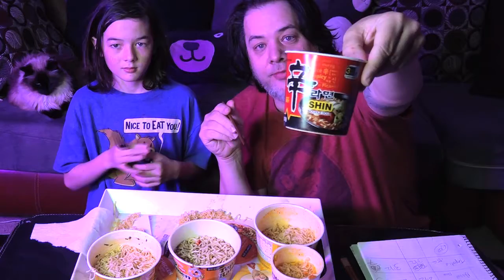TOP 5 RAMEN CUPS - Top 5 w/Brandon & Brandon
Dad and Son rank Top 5's for various food products and more. Who will win the day? Watch and Find Out!
LIKE IT IF YOU LIKE IT!
And Give us ideas in the comments for future stuff to rank!
YEAH!!!